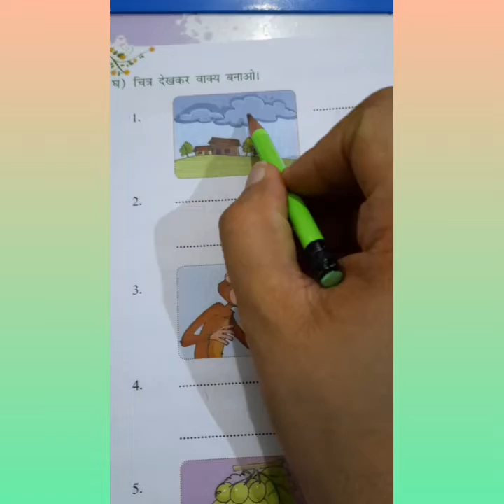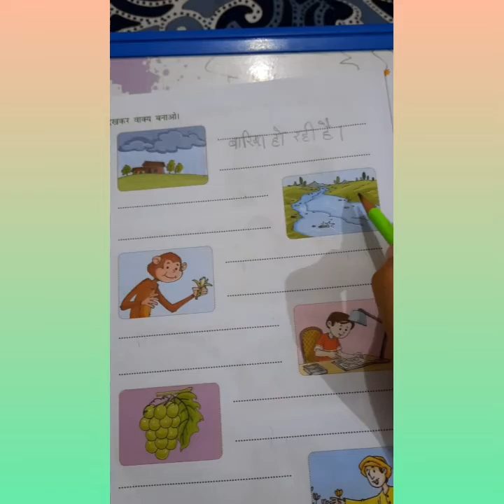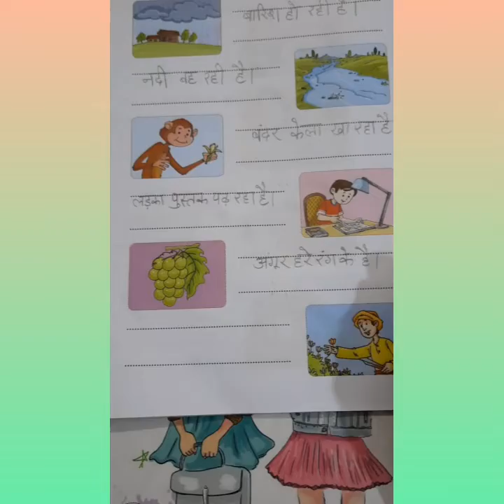कक्षा - पहली हिंदी व्याकरण Page no.- 26